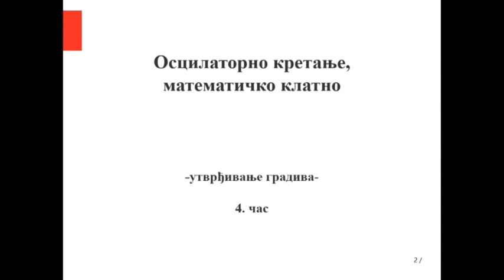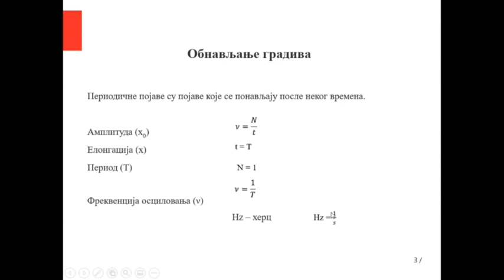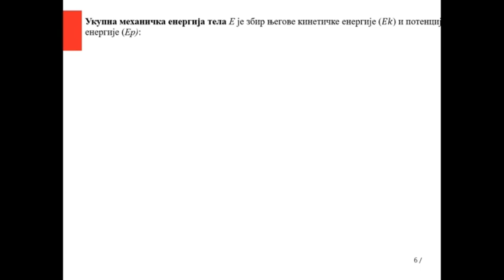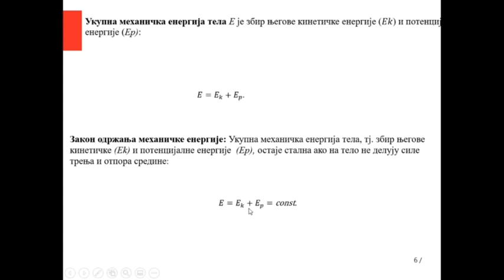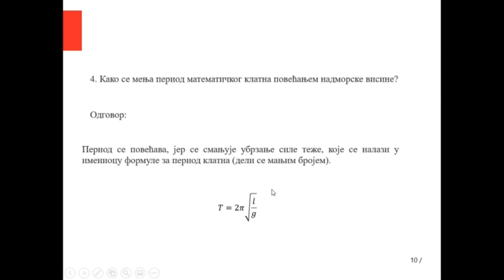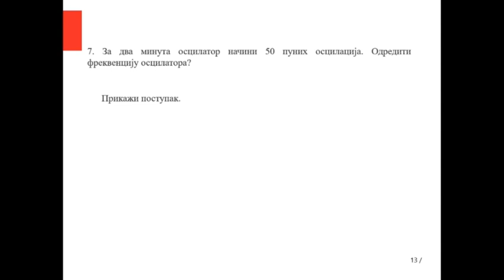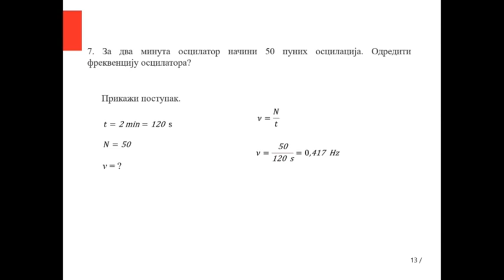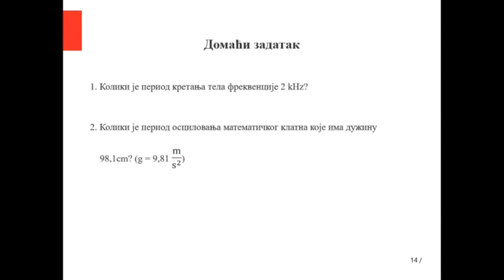ОШ8 – Физика, 4. час - Осцилаторно кретање, математичко клатно (утврђивање)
Предавач: Сибела Минић